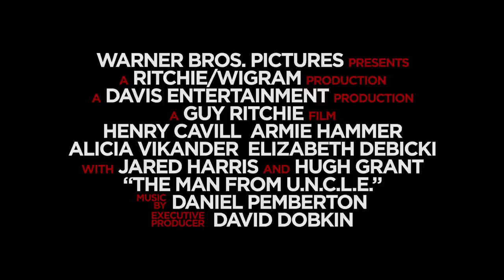The Man From U.N.C.LE 2nd Official Movie Trailer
In theaters and IMAX on August 14

Writer: Screenplay by Guy Ritchie & Lionel Wigram
Story by Jeff Kleeman & David Campbell Wilson and Guy Ritchie & Lionel Wigram
Based on the television series “The Man from U.N.C.L.E.”
Producers: John Davis, Steve Clark-Hall, Lionel Wigram, Guy Ritchie
Executive Producer: David Dobkin
Cast: Henry Cavill, Armie Hammer, Alicia Vikander, Elizabeth Debicki, with Jared Harris, and Hugh Grant

Action Adventure. A fresh take on the hugely popular 1960s television series,“The Man from U.N.C.L.E.” is set against the backdrop of the early 1960s, at the height of the Cold War, “The Man from U.N.C.L.E.” centers on CIA agent Napoleon Solo (Henry Cavill) and KGB agent Illya Kuryakin (Armie Hammer). Forced to put aside longstanding hostilities, the two team up on a joint mission to stop a mysterious international criminal organization, which is bent on destabilizing the fragile balance of power through the proliferation of nuclear weapons and technology. The duo’s only lead is the daughter of a vanished German scientist, who is the key to infiltrating the criminal organization, and they must race against time to find him and prevent a worldwide catastrophe.
This film has been rated PG-13 for action violence, some suggestive content, and partial nudity.

The Man From U.N.C.LE 2nd Official Movie Trailer from Collider.